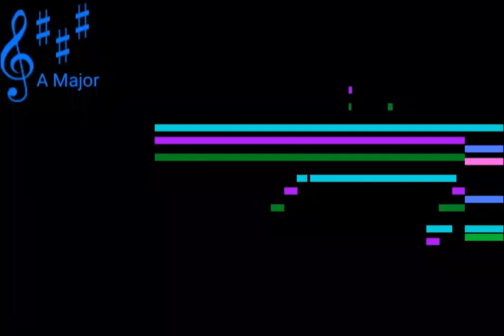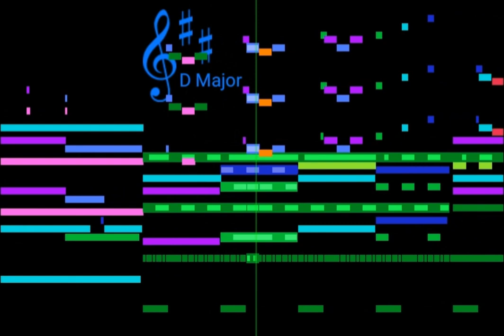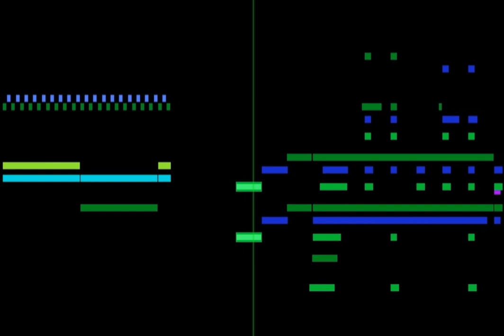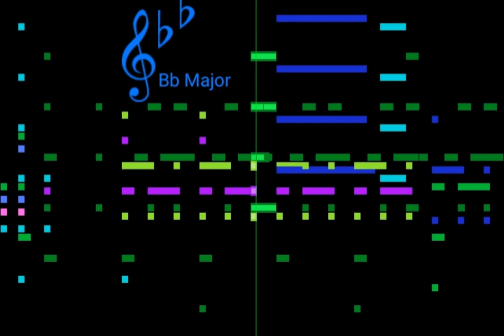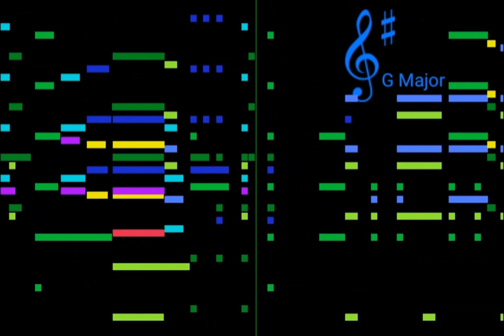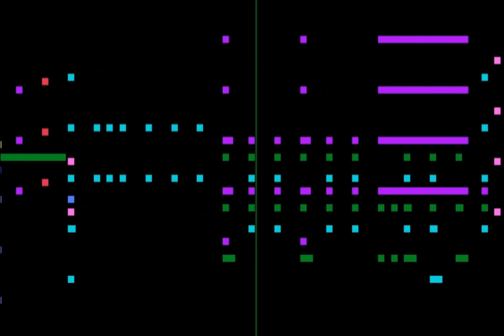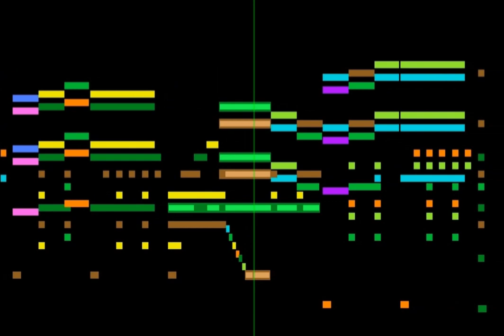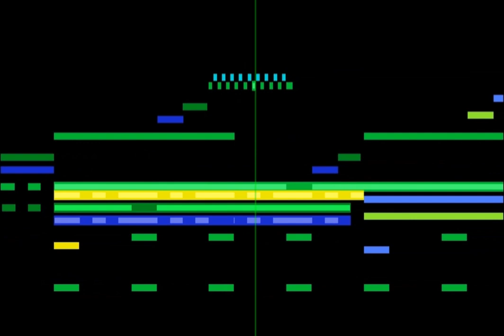J.Strauss /The Beautiful Blue Danube /ヨハン・シュトラウス /『美しく青きドナウ』/オーケストラ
J.Strauss /The Beautiful Blue Danube
ヨハン・シュトラウス
『美しく青きドナウ』/オーケストラ